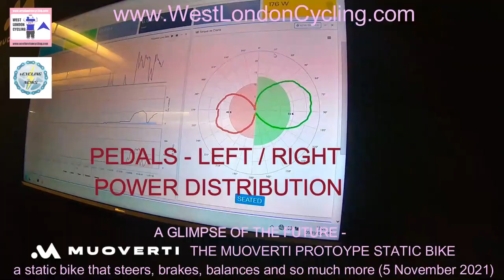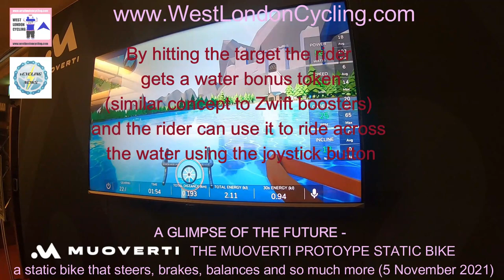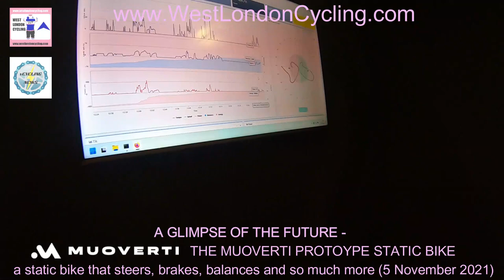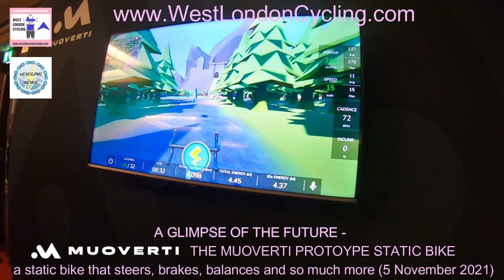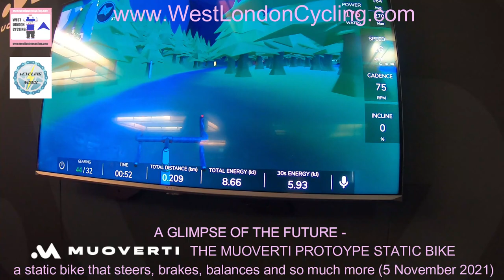Muoverti prototype smart trainer with steering